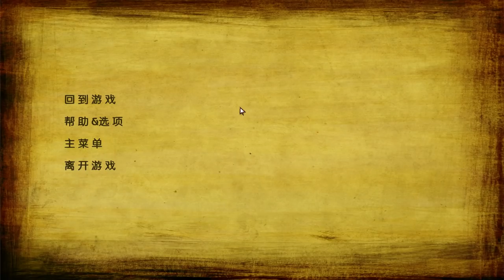關於給不給狗吃的問題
第一次錄 (後來不小心刪錯錄影檔) 給他 他照樣咬我
最後被插在那邊 會選擇殺掉
是因為提早讓他解脫 有何不妥?
第二次 試試看不給 還是被咬 我能說甚麼?
一樣被插在那邊 依然要給他解脫啊?

不管選擇如何 他都會咬
一堆看遊戲入戲成這樣子我也是笑笑
要入戲可以啊!? 克萊立場跟你互換 你在裏頭
都快餓死 還會分給狗? 可以啊 分給他 自己餓死阿
一堆假清高人士 那邊靠北靠母